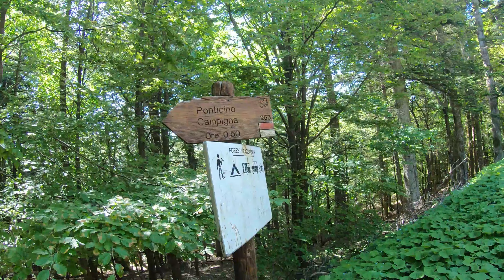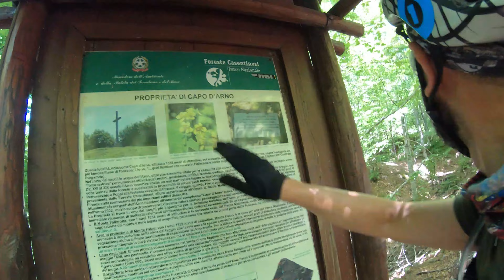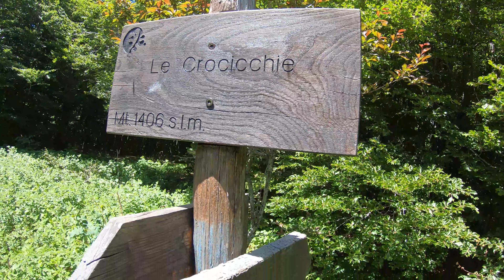Addio MTB - Giorno 01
Addio cara MTB...